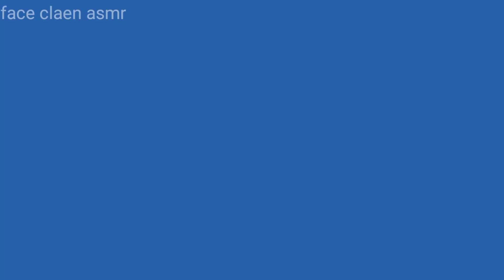Animals puzzle video & matching video ।। Entertainment